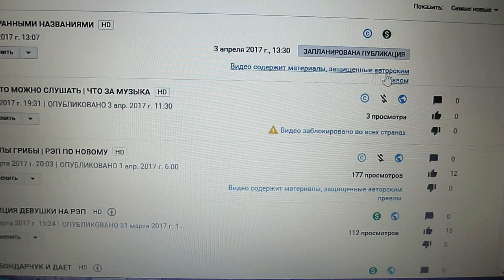ИТОГ МИТИНГА | БЕЗРАБОТИЦА В РОССИИ